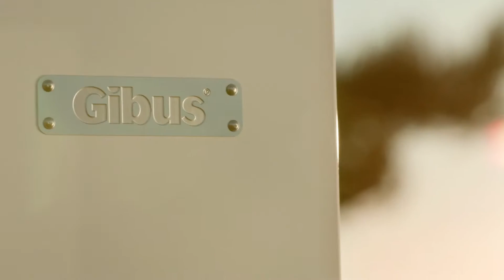Video promozionale Gibus - 2016